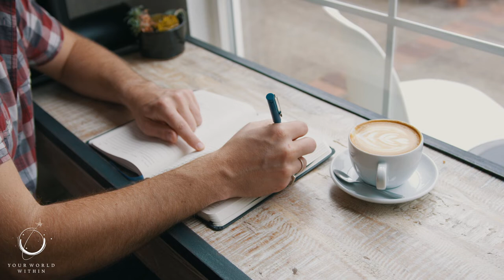Gratitude The Power Within HD